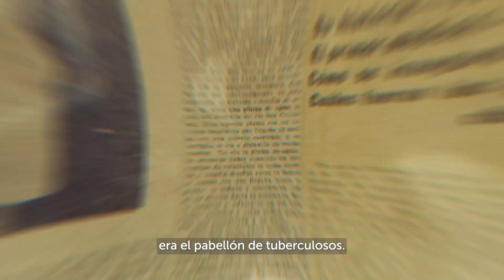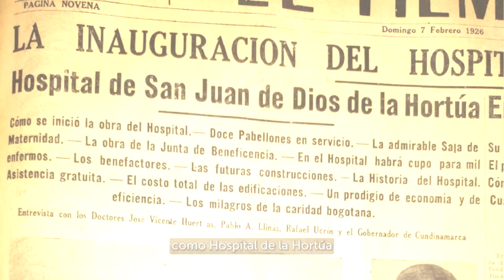Desde el Corazón del Hospital San Juan de Dios - El Molino de la Hortúa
Serie desde el Corazón del Hospital San Juan de Dios
Capítulo 3: El Molino de la Hortúa

Los rastros físicos pueden desaparecer, pero los lugares perduran en la memoria. Pasea por los recuerdos del Hospital San Juan, visualiza ríos, quebradas y grandes puertas por donde ingresaban los personajes ilustres del siglo XVIII en Bogotá. Durante este relato te contaremos de dónde viene el nombre de la Hortúa y en qué se relaciona con el Hospital San Juan de Dios.

Sinópsis de la serie:
¿Qué hay detrás de esas paredes, de esas puertas? En esta serie de videos, el IDPC te abre una ventana hacia aquellos espacios del Hospital San Juan que aún no son accesibles al público. Descubre los secretos que guardan y viaja por momentos históricos nacionales, locales y personales. Historias bien contadas en donde personas, edificios y jardines se unen para hacerte vivir el patrimonio.